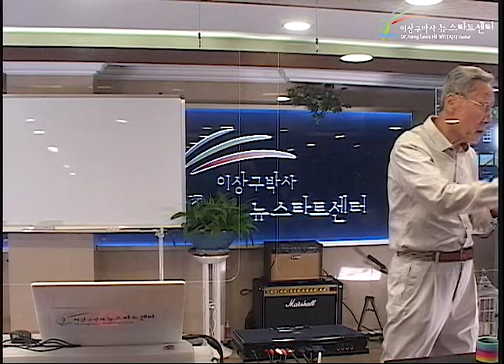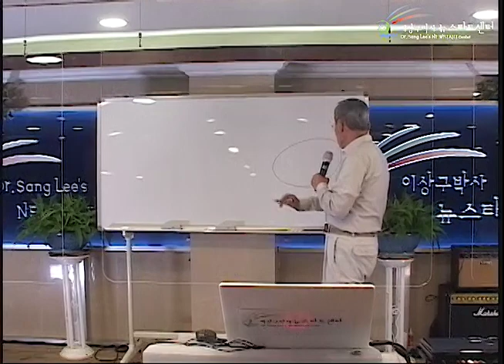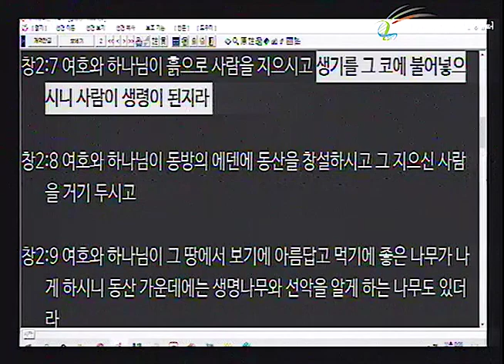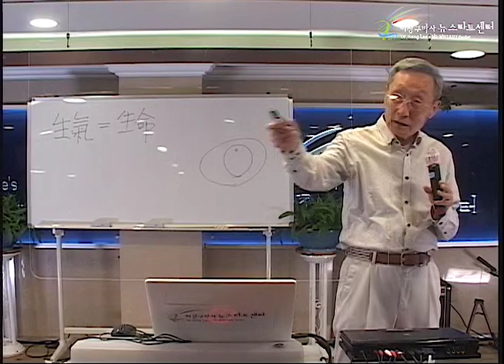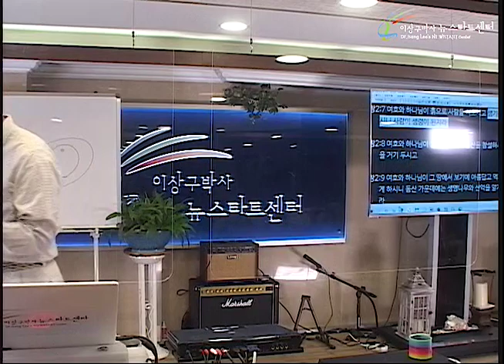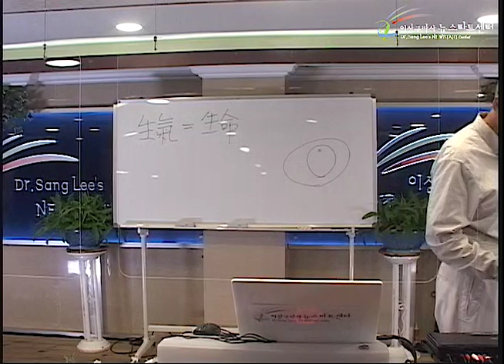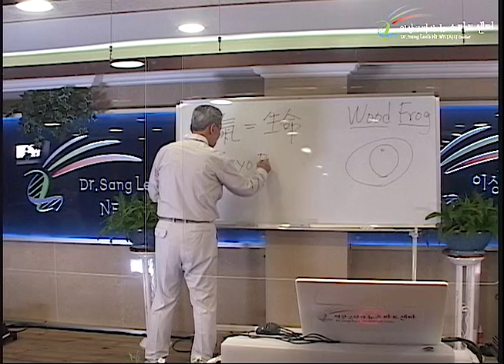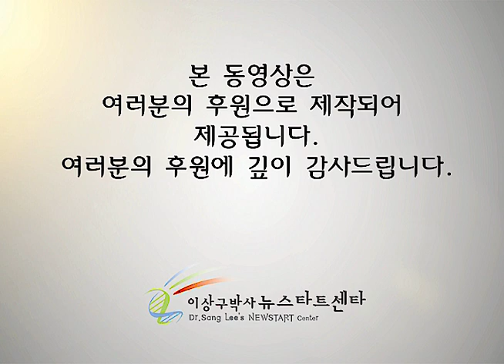R253 07 생명이란?